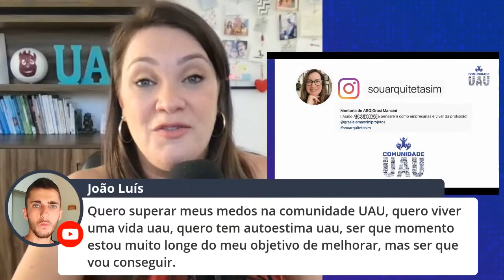Psicóloga ajuda a vencer a autossabotagem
Psicóloga ajuda a vencer a autossabotagem. A autossabotagem pode estar atrapalhando a realização dos seus sonhos. A dica UAU de hoje é sobre autossabotagem psicologia, ela é pra você que já se perguntou: como sair do ciclo da autossabotagem imediatamente, como eliminar a autossabotagem, como parar de vez com a autossabotagem, como vencer a autossabotagem… eu vejo muitos alunos meus vencendo a autossabotagem e você também pode, mas antes você vai precisar fazer o movimento de entender a autossabotagem… e quando você estiver entendendo a autossabotagem, entendendo a autossabotagem e procrastinação, sobre autossabotagem no trabalho, aí você vai vai estar pronto pra dar um tchau pra autossabotagem!

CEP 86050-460